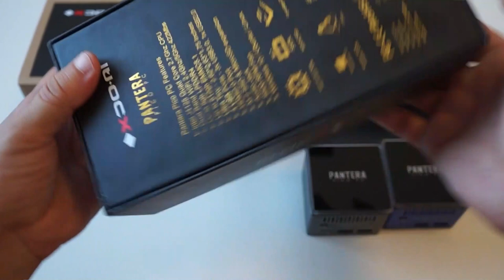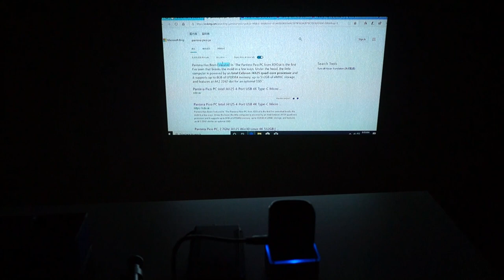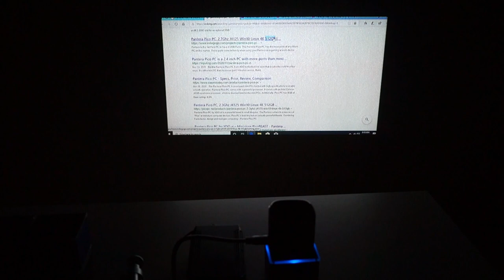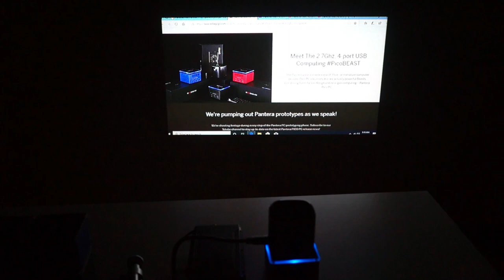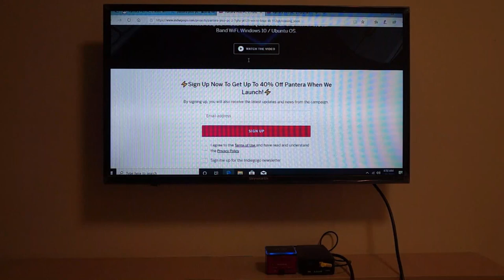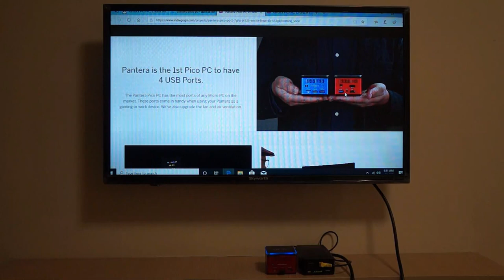Pantera Pico PC & PicoProjector & Portable Power Station - Unboxing Review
First looking unboxing review for the Pantera Pico PC and PicoProjector.